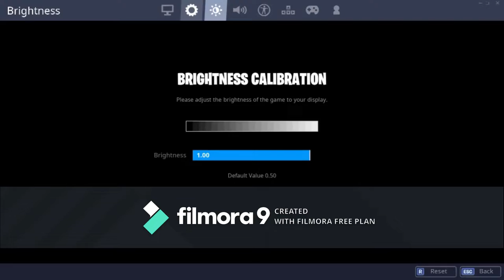YOU MUST WATCH THIS VIDEO